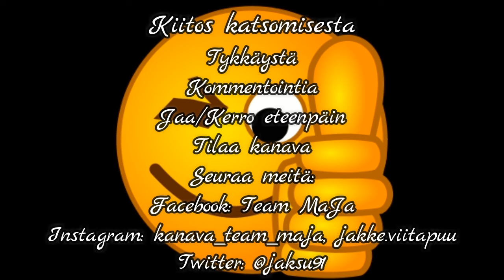My Day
päiväni kulkua :)